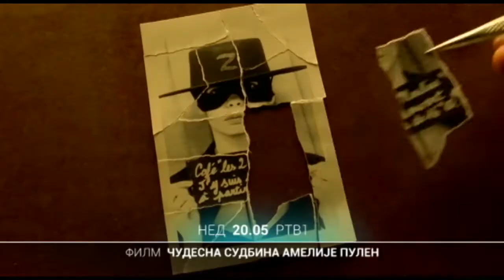FILM: Čudesna sudbina Amelije Pulen | 10.10.2021.